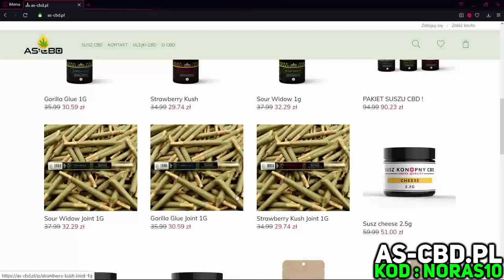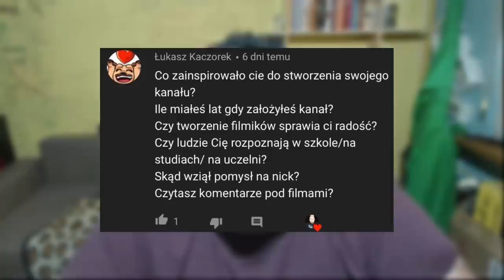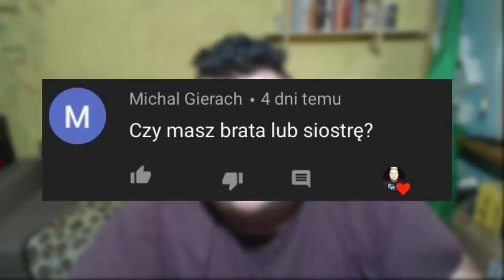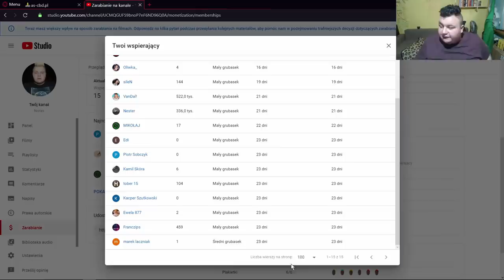Q&A-!!!! Czy zawalczę na FAME MMA !!!!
Jeśli chcesz być przeczytamy w następnym filmie zapraszam do kupna wspierającego